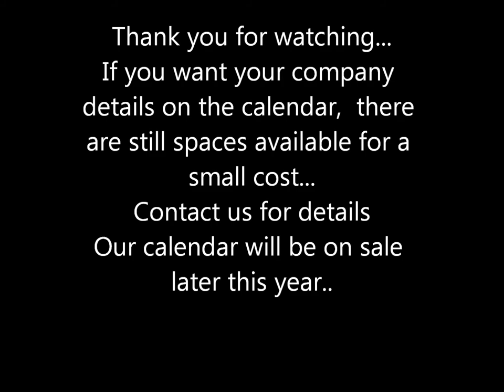behind the scenes video of our Help For Heroes Pole Dance Calendar shoot :)